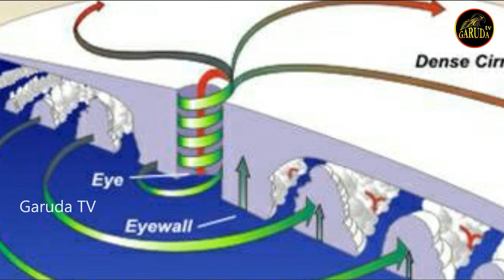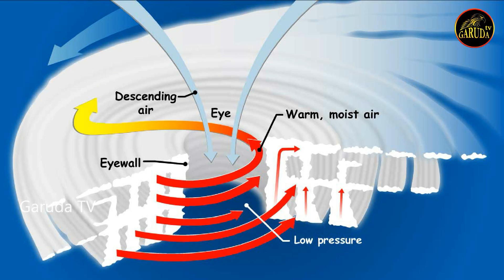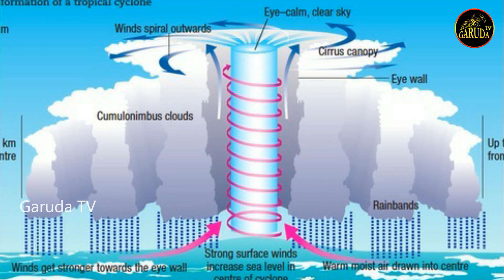How Cyclones Are Formed Complete Explanation In Telugu | తుపాన్లు ఎందుకు, ఎలా ఏర్పడతాయి? | GarudaTV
how cyclones are formed complete explanation in telugu.
తుపాన్లు ఎందుకు పుడతాయి? తీరం దాటితే ఏమిటి? దాటకపోతే ఏమిటి? తీరాన్ని తాకడానికి, దాటడానికి మధ్య ఉన్న తేడాలేంటి? ఈ విషయాలు గురించి ఈ వీడియొ లో వివరించము.

Hey guys!

You're watching Garuda TV. A YouTube Channel that is dedicated to publish a video for every day based on movies, epics, Devotional Doubts, untold stories & facts and the issues happening every corner of the earth with original content.